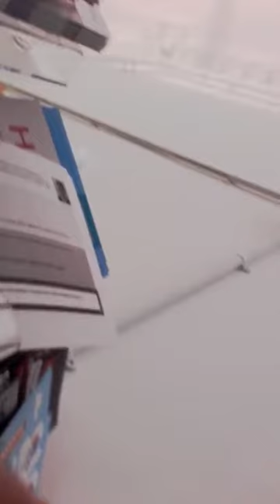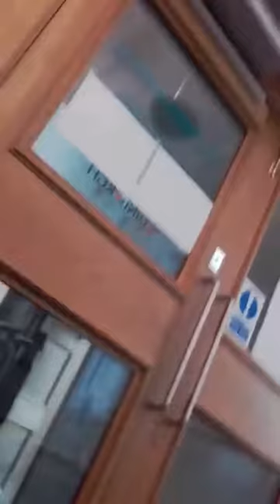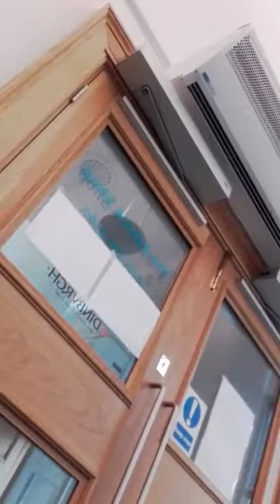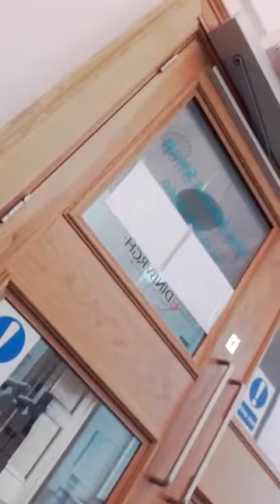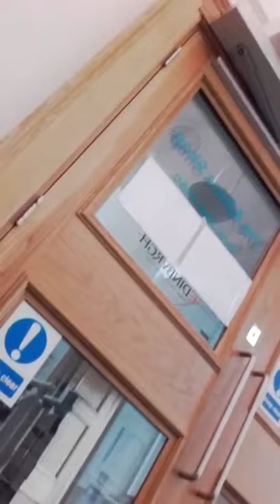GERMAN SCOTTISH PREMEDITATED AND ACTIVELY INVOLVED IN SLAVERY